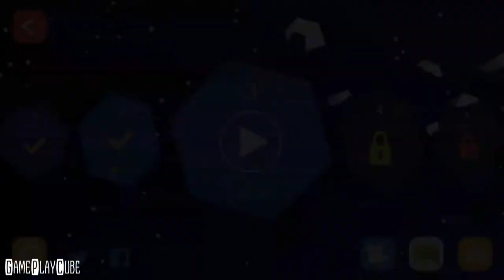Crystalrect Android Gameplay Video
This is a very challenging 3D horizontal version of fast parkour game, high quality resolution, composed of many different colors of fashion bars, mixed with a variety of sharp obstacles, making Parkour itself more Cool and difficult.

~ Special thanks to ZPLAY Games for this Awesome Game ~